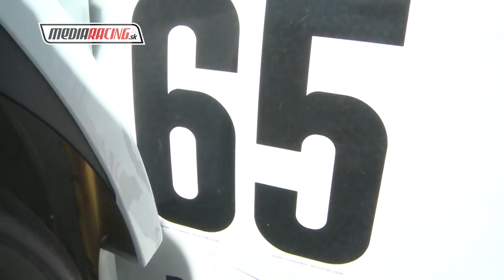I. Drotár PAV RECHBERG 2018